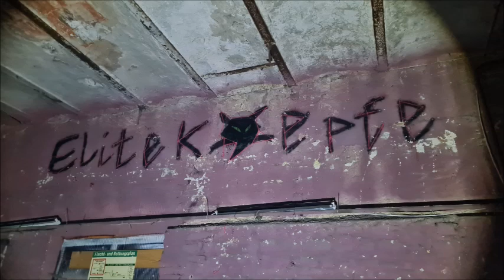Eddy Current live @ Alte Papierfabrik Rodersdorf -Rimjob- 29.09.2012